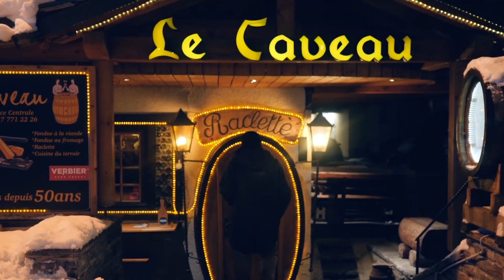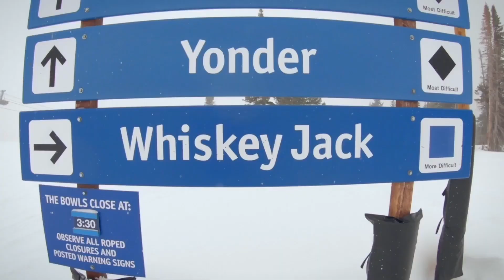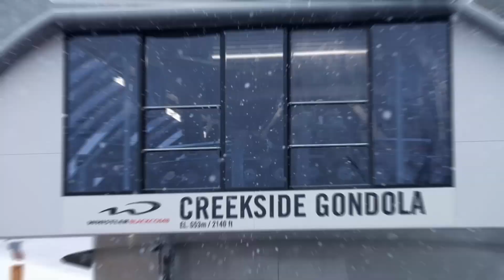Top 10 Posh Ski Resorts Loved by Celebrities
Embark on a journey through the glitzy world of winter wonderlands with our latest video, "Top 10 Posh Ski Resorts Loved by Celebrities"! From breathtaking mountain views to opulent accommodations, join us in exploring the most coveted ski resorts worldwide, frequented by your favorite stars. Experience the charm of these exclusive retreats where A-listers indulge in the perfect blend of adventure and luxury. Watch now for an inside look at these glamorous destinations, and don't forget to subscribe, hit the notification bell, and give this video a thumbs up if you're ready to escape into the lap of luxury on the snowy slopes!

for more exclusive content and behind-the-scenes glimpses of our glamorous adventures!